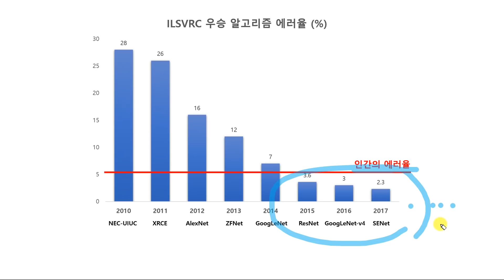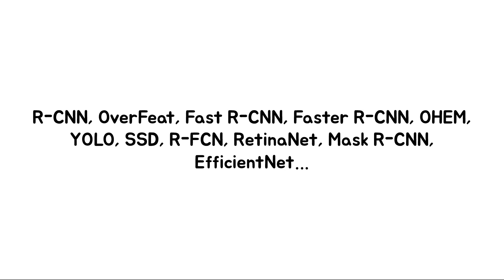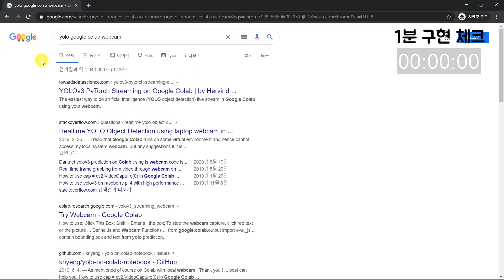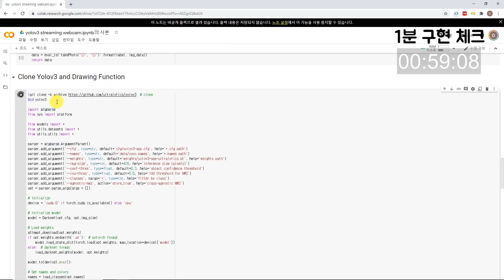1분만에 드라마 스타트업 삼산텍의 사물 인식 인공지능 구현하기 (ft. yolo)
이번 영상은 tvN 드라마 스타트업의 삼산텍 남도산이 만든 인공지능 기술을 파이썬으로 Yolo(You Only Look Once) 모델을 활용하여 구글 콜랩(Google Colab)에서 1분만에 구현하는 영상입니다. 스마트폰 환경에서도 콜랩을 활용하면 동일하게 실행하실 수 있습니다.

목차
00:00 인트로
00:20 스타트업 드라마 소개
00:40 이미지 인식 인공지능의 현재
01:42 무거운 인공지능 모델의 한계
02:06 가벼운 인공지능 모델의 등장
02:15 yolo 모델 소개
02:26 드라마에 나오는 toilet의 실제 사례
02:43 구글 콜랩(colab) 소개
03:12 인공지능 구현 시작
04:15 yolo 성능 테스트
04:45 아웃트로